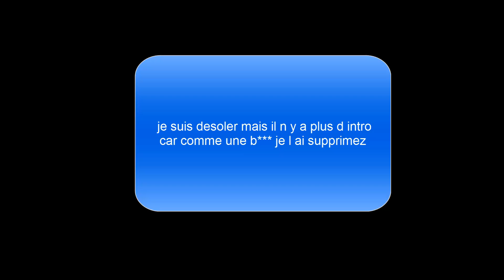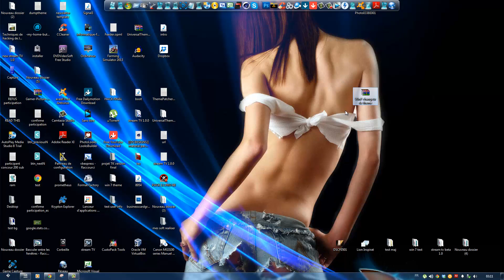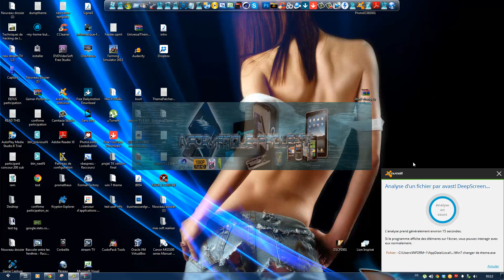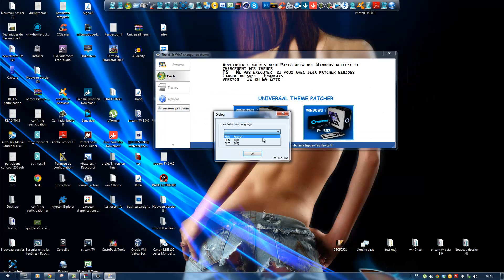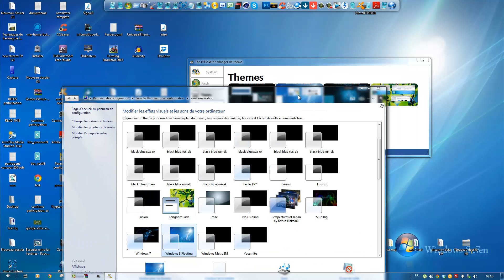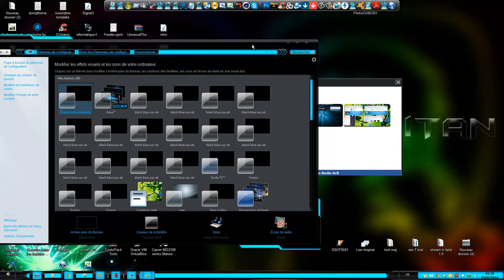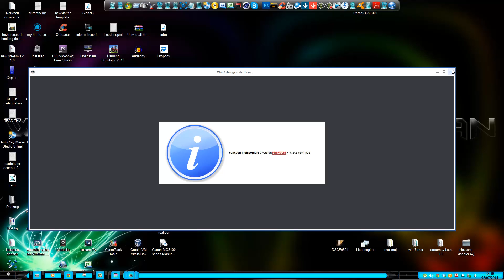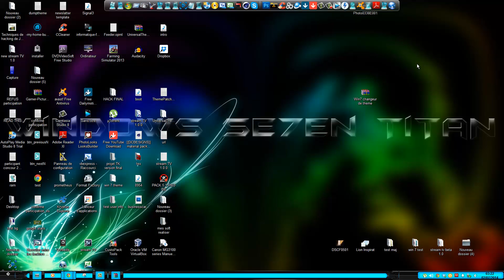Win7 changeur de theme ( Annuler )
je suis contraint de repousser le logiciel cdar suite a des test le logiciel ne fontionne pas sur les autre pc je suis desoler

★ Vous aimez les jeux vous pouvez nous suivre aussi sur ★